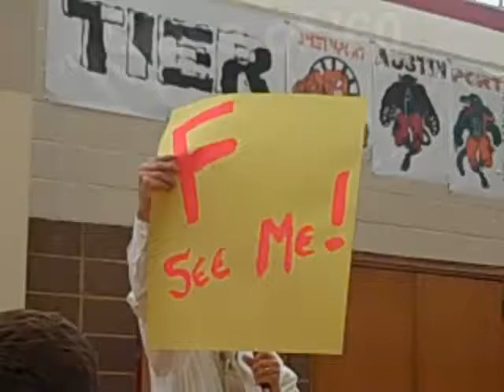EMPORIUM AT 50 YEARS, HOLY RINGTAIL!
Class of 1960 Reunion Emporium, PA.  Cameron County High School.  Mascot is now an American Indian. Not so in 1960.